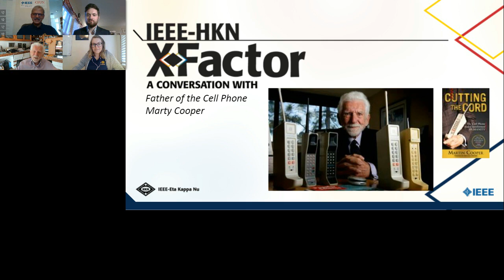HKN X-Factor: A Conversation with Marty Cooper, Father of the Cell Phone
Martin Cooper is an engineer, inventor, entrepreneur, and futurist. He is known as the “father of the cell phone.” He led the creation of the world’s first cell phone at Motorola—and made the first public call on it. Over nearly three decades at Motorola, Cooper contributed to the development of pagers, two-way radio dispatch systems, quartz crystal manufacture, and more.

A serial entrepreneur, he and his wife, Arlene Harris, have cofounded numerous wireless technology companies. This includes Cellular Business Systems, SOS Wireless Communications, GreatCall, and ArrayComm. Cooper is currently chairman of Dyna LLC and a member of the FCC’s Technological Advisory Council. He was the first to observe the Law of Spectrum Capacity, which became known as Cooper’s Law.

He was inducted in 1950 into the HKN Delta Chapter at the Illinois Institute of Technology. He was elevated to HKN Eminent Member in 2013. Also in 2013, Cooper became a member of the National Academy of Engineering from whom he received the Charles Stark Draper Prize for Engineering. He was awarded the Marconi Prize “for being a wireless visionary who reshaped the concept of mobile communication.” He has been inducted into the Consumer Electronics Hall of Fame and Wireless History Foundation’s Wireless Hall of Fame. The Radio Club of America awarded him a Lifetime Achievement Award in 2010. He is a lifetime member of the IEEE, was president of its Vehicular Technology Society and received its Centennial Medal,and in 2015 he received the IEEE Masaru Ibuka Consumer Electronics Award. In 2007, Time magazine named him one of the “100 Best Inventors in History.” He is a Prince of Asturias Laureate.

Cooper grew up in Chicago, the son of Ukrainian immigrants. He attended Crane Technical High School and the Illinois Institute of Technology, where he is a Life Trustee. He served in the US navy as a submarine officer during the Korean Conflict.